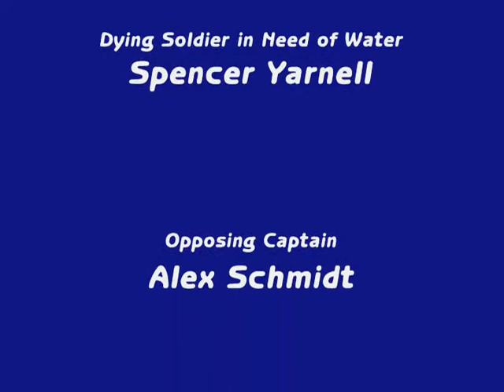The Way to Amarillo, Part II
I thought there was a bit more on this one, but whatever. This is the second "Way to Amarillo" segment which followed the "A Mystery of Heroism" movie we made for English. I think this one tends to be a bit more entertaining. This also includes the credits from the entire movie, set to Queen's "Bohemian Rhapsody".

Featuring:
Brian Masterson as Tony Christie
Ty Yarnell
Alex Schmidt
Seth Warner
Kreshan Amin
Thomas A. Rife, Jr.

Edited by Rory Masterson